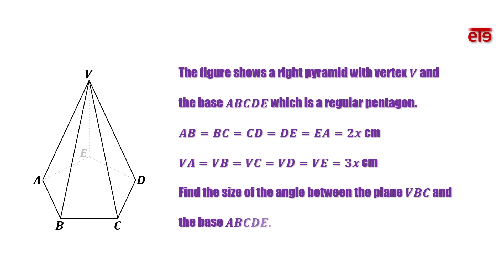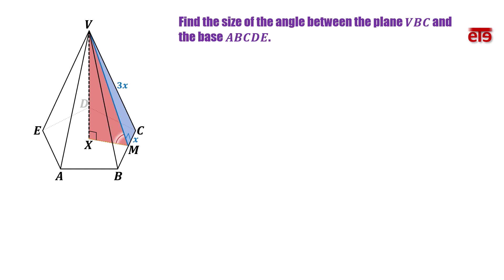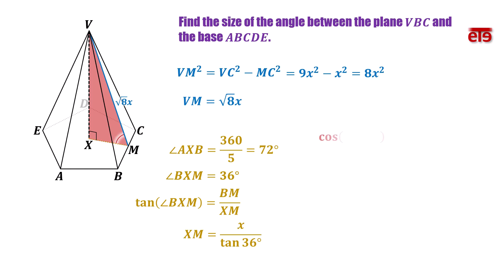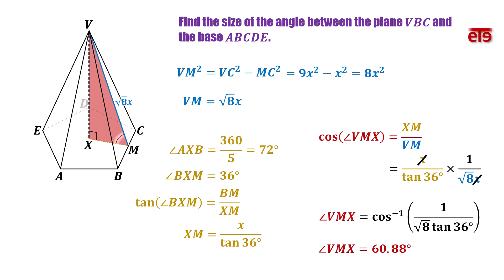iGCSE Exam preparation (Further Pure Mathematics)